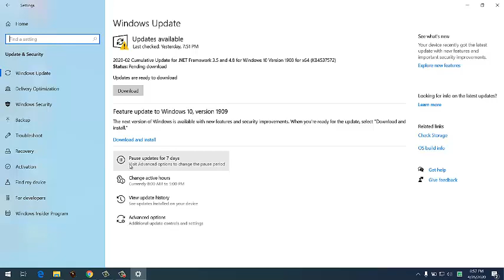How to manually update windows 10